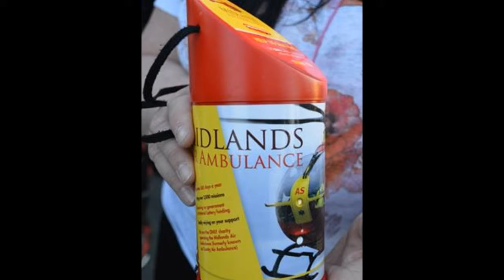BWDE 1st of the year 2014 Bikers Nite Event Gupshill Manor Tewkesbury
1st of the year 2014 Bikers Nite Event Gupshill Manor Tewkesbury